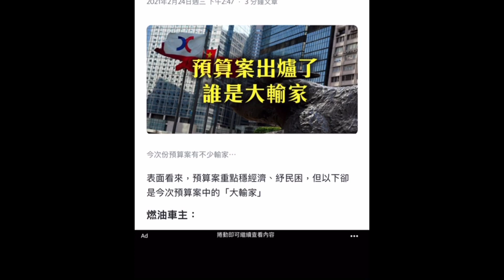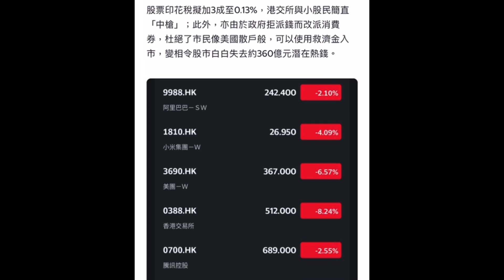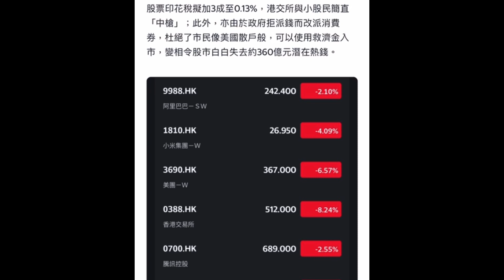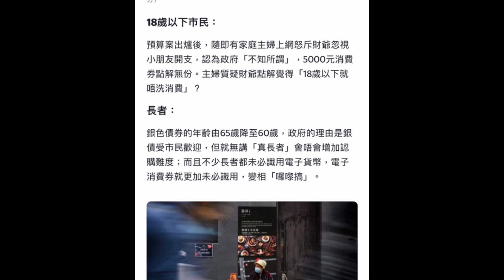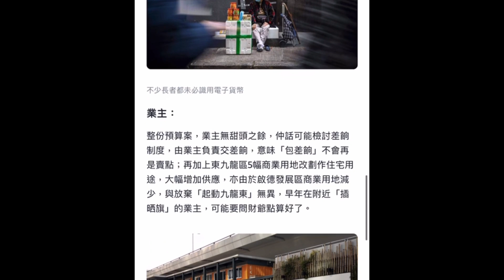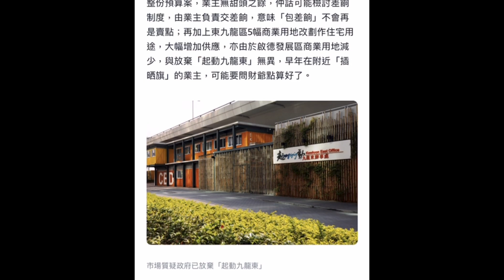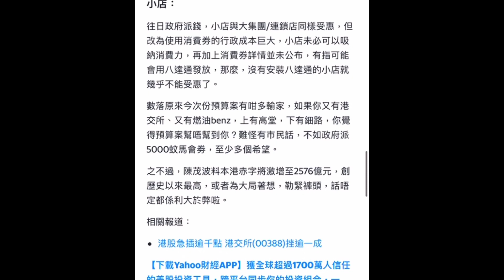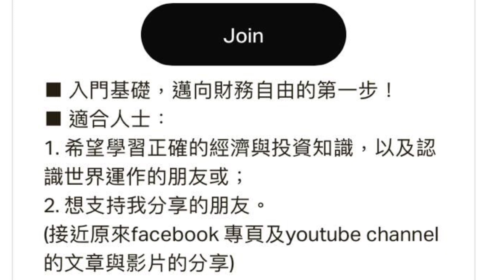【財政預算案】誰才是「真」大輸家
16分鐘，與你分享今年的財政預算案，誰才是真正的大輸家！！平行時空，助你於亂世之中，財務自由，安身立命！！
💬【免費政經投資分享】💬
基礎文章📝及影片🎥為主，讀者 / 觀眾訂閱以下平台 / 頻道。

⭕【商業合作及個人服務】⭕
■ 企業業務分析策畫
■ 員工培訓
■ 政經講座
■ 個人財務分析
【平行時空】，一個引領你財務自由的政經教育平台！！

我是來自香港的80後，對世界好奇，跌跌撞撞後建構一套政經投資的思考與方法，驚覺自己比99%金融業界人士更專業，於是開始寫作並創立網上平台。我不利用讀者的貪婪，我希望以真誠辦財務教育，深耕細作，以生命影響生命。

2018年4月，我開始於facebook page每天發文；
2018年10月，我開辦第1屆「門徒計劃」，將一切所知所學所想，毫無保留地教授6位門徒；
2019年1月，我建立會員群組，每星期於facebook group發佈 1至2 段video / podcast，以及於whatsapp 討論群組， 與會員作更深入的政經投資分享；
2019年10月，我開辦第2屆「門徒計劃」，將一切所知所學所想，毫無保留地教授17位門徒；
2020年5月，我開始建立youtbue 頻道，製作短片，提升分享的觀嘗性，接觸更多觀眾；
2020年12月，我開展了第1次 personal consultant 的工作，協助客戶的業務以及私人資產配置；
2020年12月，我開辦第3屆「門徒計劃」，將一切所知所學所想，毫無保留地教授9位門徒；
2021年1月，我將開始企業培訓，為一家管理5,000億歐元以上資產的基金公司作員工培訓。

從2018年4月起，我多了一個名字：「版主」，走到今天，已經兩年多了，再感謝各位的支持。
將來，除了我自己，也有賴各位一起書寫。

目前，我們各平台的總subscription已經超過2萬人，會員人數超過200人，包括金融服務業的專業人士、全職投資者、退休人士以及創業者等，偏佈各行各業。由於大都是對政經投資抱有有興趣與熱誠，透過討論群組，會員可就政經與投資議題與我及其他會員即時互動，遇到重要的議題，我會為大家作出round up。

如果你希望認真學習政經及投資知識，並以達致財務自由，又或希望安排講座、培訓以及顧問服務，於紛亂的地緣政治局勢之中，以安身立命為目標的話！！

【平行時空】，可以幫到你！！

【會員群組的條款及細則】
為有效管理本公司的會員群祖，加入前請細閱並同意以下條款
1. 內容均受版權保障，如未經本公司授權，會員不可轉發，發佈或公開相關內容。
2. 會員報名後，如因個人理由退出，已繳年費恕不退還。
3. 請遵守討論時的秩序及規定，否則其會員資格有可能被終止，一切費用恕不退還。
4. 會員應以學習分享為重，嚴禁一切推銷或其他目的的活動。如有發現，其會員資格有可能被終止，一切費用恕不退還，以保障其他會員的利益。
5. 群組內嚴禁粗口，人生攻擊與色情內容，亦不可渲染個人或其他人的政治立場，違者會被取消會員資格，一切費用恕不退還。
6.免責聲明：群組中涉及投資的資料及技巧，只作分享或參考用途，並不構成任何形式的邀約、誘使、招攬或訂立任何投資建議和推介。會員的意見只反映各會員的個人意見和立場，並不代表本公司之立場。會員不應只按本群組內的內容進行投資，並應適當地尋求獨立的財務和專業意見，運用個人獨立思考作出決定，審慎從事。如因群組內容招致任何損失，概與本公司無關。另外，期指期權及外匯孖展有可能損失全部投資金額，甚至會被追補按金。
7. 個人資料的處理，我們會使用您的個人資料作推廣用途，包括旗下活動、網站、地緣政治及投資市場走勢資訊及公司的最新優惠、推廣、活動、產品及服務等。
8. 如果會員於參加群組後希望對外從事任何有關於政治及/或經濟的教育及/或分享活動，必須先取得本公司的同意。
9. 如有任何爭議，本公司保留最終決定權。